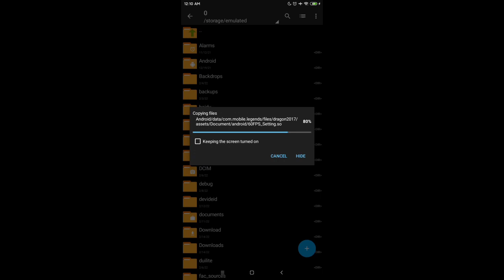Latest ML Config Anti Lag | Stable 60 FPS | Fast Response | No Delay Skills | Full Optimize | Hazuke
Application/s required for Android:
] ZArchiver (Playstore).

How to use this script?
] Download the script and open it with "ZArchiver".
] Tap on the ZIP file to extract it.
] Copy the Android folder and paste it to:
"Internal Storage and Paste."

How To Use My Link?

Backup Files / Removal: (No Password)

Credits: Hazuke

More scripts coming soon.